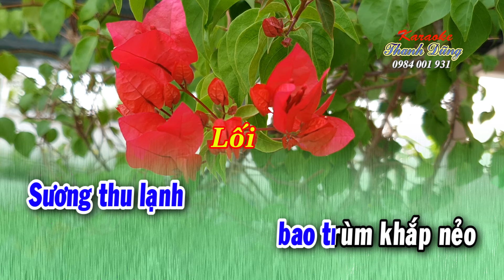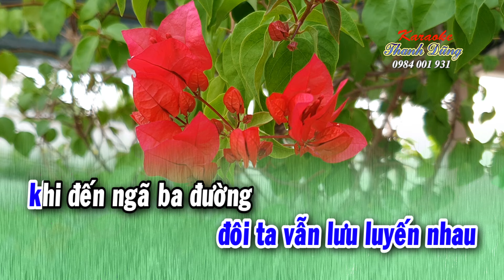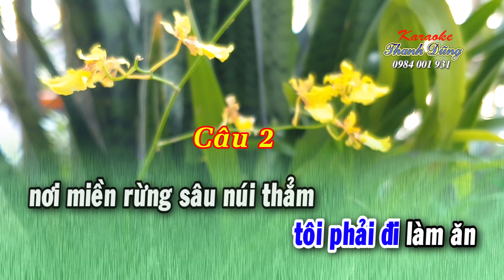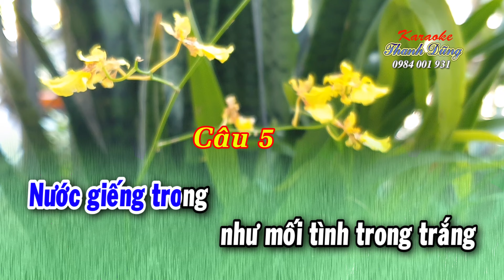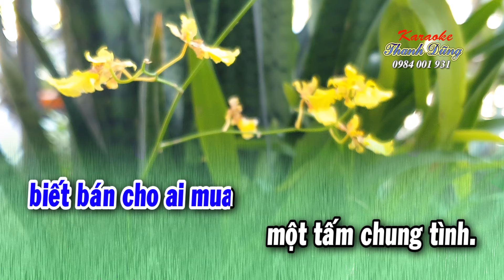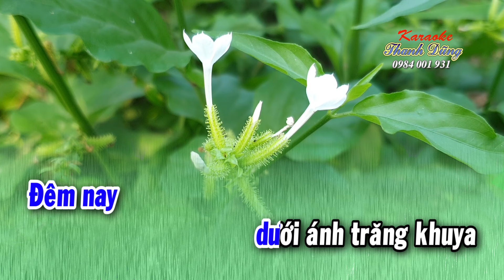KARAOKE GÁNH NƯỚC ĐÊM TRĂNG _ VC 1,2,5,6 _ Dây kép